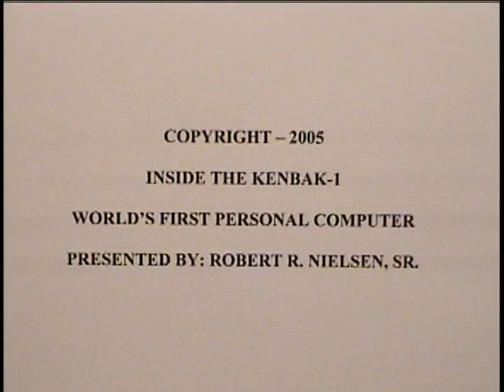World's First Personal Computer - Kenbak-1 Taken Apart and Shown by Pioneer Robert Nielsen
FOR SALE RIGHT NOW ON EBAY! The Kenbak-1 is regarded by the Computer History Museum of America as the worlds first personal computer. Robert Nielsen has owned this machine since 1971 and in this video, he takes us inside it. This machine will be available for sale on eBay.com from 7/30/09 - 8/9/09